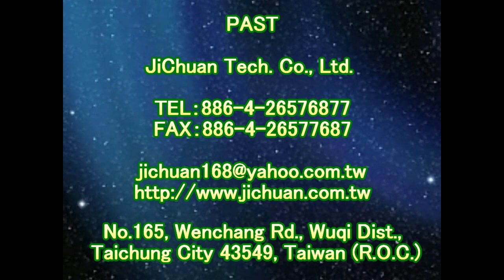止滑大師 1596 社區 電梯 大理石地面止滑防滑施工工程